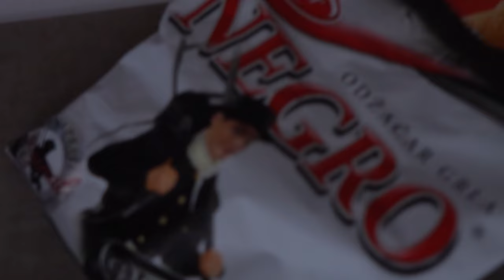Asking Old School Barber for an EDGAR CUT